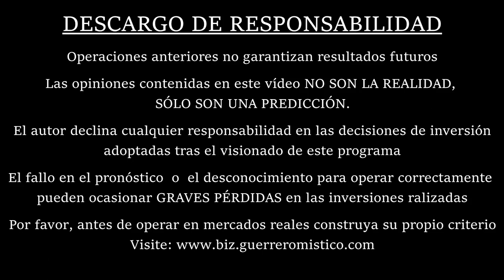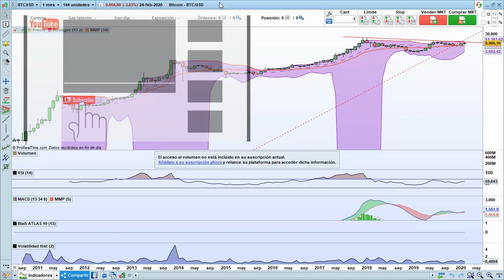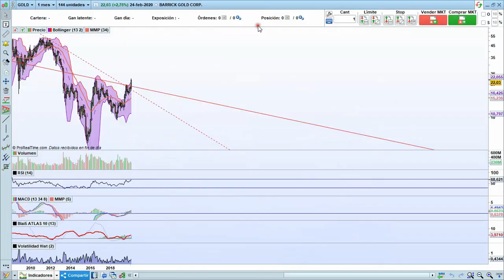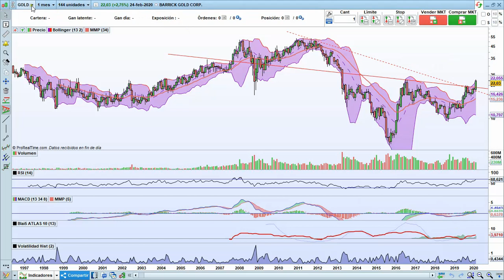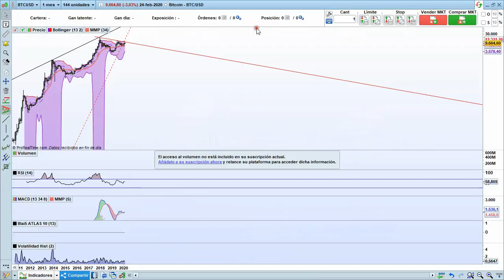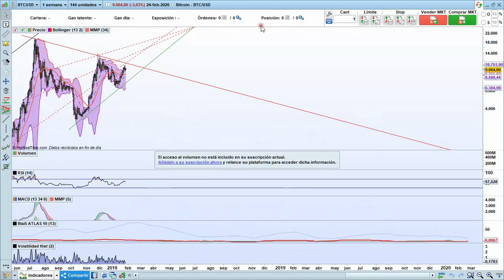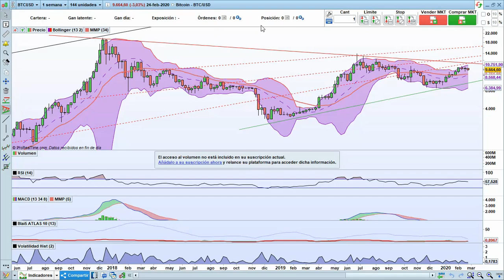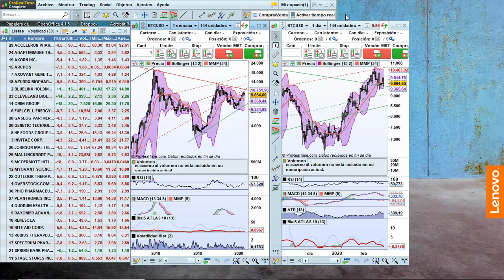¡Mira Esto Antes De Invertir En Bitcoin En 2020! - Bitcoin Vs Dólar - Invertir Bitcoin Opiniones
Hoy vamos a ver el análisis técnico de barrick gold. Momentos Destacados de "Barrick Gold Analisis Tecnico - Barrick Gold ($Gold) - Oportunidad Inversión Indirecta en Oro 2020":

00:35 Análisis actual gráfico semanal del bitcoin - Formación de figura de doble suelo en taza y asa
00:50 ¿Podemos invertir en bitcoin en el momento actual? - Respuesta y explicación
03:10 Usando el gráfico de Barrick Gold como modelo de compañia buscada como prrobable inicio de gran tendencia alcista
05:00 Cómo aprovechar la tendencia alcista del bitcoin en el medio/corto plazo
08:50 Recomendación de método muy simple de gestión de capital
09:00 Somos conscientes de qué es mucha información a la vez - Dónde encontrarla ordenada.

Bitcoin: predicciones 2020 | ¿invertir en bitcoin en 2020?

¿Crees que es rentable invertir en Bitcoins a día de hoy.
Muy cautos a la hora de hacer un análisis y más aún a la hora de responder la gran pregunta: ¿Es rentable invertir en Bitcoins en 2020. Si eres entusiasta de criptomonedas o estas conociendo la cripto esfera y planeas empezar a invertir en bitcoin y otras criptomonedas por primera vez  en este video te explico siete cosas que debes saber antes de invertir tanto en bitcoin como en cualquier otra criptomoneda...¿las mejores paginas para invertir bitcoin 2020?
2020 - CÓMO INVERTIR EN CRIPTOMONEDAS CON POCO DINERO.

2020 - Invertir en Bitcoin es seguro si se tienen en cuenta todas las indicaciones descritas anteriormente de «¿Cómo invertir. Cuidado con invertir en bitcoin porque ha llegado hasta los 15.2020

Una manera sencilla de invertir en Bitcoin y otras monedas.

Como invertir en bitcoin para principiantes / como comprar bitcoin.Una vez tengas tus monedas reunidas te explicare como poder invertir en bitcoin u otras criptos en lugares fiables para que puedas ganar mas dinero gratis y rápido con poco riesgo y de forma pasiva...Si eres entusiasta de criptomonedas o estas conociendo la cripto esfera y planeas empezar a invertir en bitcoin y otras criptomonedas por primera vez en este video te explico siete cosas que debes saber antes de invertir tanto en bitcoin como en cualquier otra criptomoneda...
¿es rentable invertir en bitcoins?Invertir en criptomonedas con poco dinero es altamente posible en muchas de las alternativas que tiene este mercado. Pero salieron miles de empresas tecnológicas, y muchas ya como invertir en bitcoin colombia existen.

Así que si planeas invertir en bitcoin este video podría ser de utilidad para ti...
Como invertir en bitcoin de forma segura!
Fund para invertir en bitcoin y otras monedas virtuales. Como invertir en bitcoin y no morir en el intento.
En donde te diremos de forma sencilla como invertir en criptomonedas. Hace 20 horas - ¿Aún es rentable invertir en Bitcoins en 2020. Como invertir en bitcoin colombia cfd forex significado analisis fundamental opciones binarias; Ranking de criptomonedas: ¿Cuáles son las principales. Bitcoin invertir para ganar  sabes cuales son las mejores páginas para invertir en bitcoin del 2019?..¿Qué debo saber para comenzar a invertir en Bitcoin y otras monedas virtuales. 2020 - ¿Todavía es rentable invertir en Bitcoins.